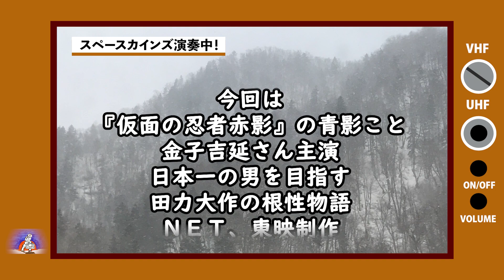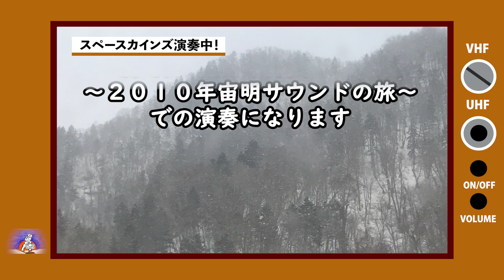『どっこい大作』ＢＧＭ「どっこい大作M１'」ライブ演奏【SKCNo.194】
第１９４回は
『仮面の忍者赤影』の青影こと金子吉延さん主演
『どっこい大作』(1973)  より
渡辺宙明先生作曲ＢＧＭ「どっこい大作M-１’」をお送りいたします。

『スペースカインズライヴ１７ “宙”

Twitterで『スペースカインズチャンネル』の更新情報をお伝えしています。

昭和の懐かしいテレビアニメ、特撮、変身ヒーロー、時代劇、サスペンス、ホームドラマ、バラエティ等々、さまざまなジャンルのテレビ番組の主題歌、挿入歌、ＢＧＭといった映像音楽を数多く演奏してきた
ザ☆カインズの『スペースカインズライヴ』の記録！

渡辺宙明先生大特集ライヴ ～２０１０年宙明サウンドの旅～
２０１０年３月２１日(日)  江古田LIVE HOUSE BUDDY

《第一部》
スペース　１．忍者部隊月光の歌
『忍者部隊月光』  (１９６４)
スペース　２．チェンジ！レオパルドン
『スパイダーマン』  (１９７８)
スペース　３．超惑星戦斗母艦ダイレオン
『巨獣特捜ジャスピオン』 (１９８５)
スペース　４．無敵の王者
『時空戦士スピルバン』  (１９８６)
スペース　５．アクマイザー・M6,M26-1A,M26-1B
『アクマイザー３』  (１９７５)
スペース　６．ビビューン・M3
『超神ビビューン』  (１９７６)
スペース　７．大鉄人17・M9,M7,M6
スペース　８．(メドレー)パート1・大鉄人17
たたかいの歌～わが名はブレイン～レッドマフラー隊の歌～オー!!大鉄人ワンセブン
スペース　９．ディスコワンセブン
『大鉄人１７』   (１９７７)
スペース１０．野球狂の詩・M11,B3
スペース１１．野球狂の詩(未発見曲)
スペース１２．野球狂の詩・勇気の悲しみ
『野球狂の詩』   (１９７７)

≪どっこい大作コーナー　田力大作：金子吉延さん≫

《第二部》
スペシャルトークコーナー：だって猫なんだもん
  出演：腹巻猫

《第三部》
スペース２１．(メドレー)パート2・悪の歌
ギル博士の歌 ～ ハカイダーの歌 ～
『人造人間キカイダー』  (１９７２)
帝王バンバのテーマ～
『イナズマン』   (１９７３)
ドクターヘルのテーマ ～
『マジンガーＺ』  (１９７２)
悪の勇者たち～
『グレートマジンガー』  (１９７４)
スペース２２．(メドレー)パート3・マジンガービューティーズ
さやかのテーマ  ～
哀愁のスキャット ～
ビューナスAの歌～

スペース２３．Ｚ・B1
スペース２４．Ｚ・C1B,グレート・IIM5
『マジンガーＺ』(１９７２)～『グレートマジンガー』 (１９７４)
スペース２５．グレート・M7,IIM2
スペース２６．グレート・M6,M9,M1
スペース２７．駆けろ！スパイダーマン
スペース２８．誓いのバラード

スペース２９．フラッシュ！イナズマン   (Vo. ＭｏＪｏ)『イナズマンＦ』  (１９７４)

スペース３０．戦えイナズマン
『イナズマン』   (１９７３)
スペース３１．すすめザイダベック

－アンコール－
アンコール１．巨獣たちよ
アンコール２．忍者部隊月光の歌

出演
 ザ☆カインズ
(貴日ワタリ 常見弘士 斉藤淳一 和賀英樹 金澤広希 河野一郎 北原幸彦)
(平山佳代子 背尾ひとみ kano)
阿部千之 今井雄治 柴山貴生(トランペット)
福士明文(トロンボーン) 岩瀬富美夫(バストロンボーン)

ゲスト
金子吉延  ＭｏＪｏ

 腹巻猫

司会
ショッカーＯ野